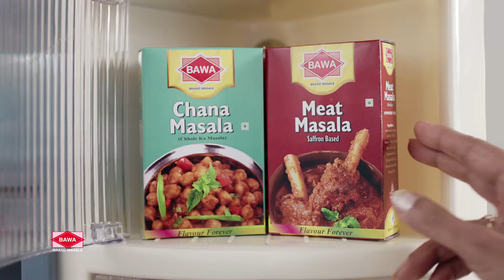BAWA MASALA 45 SEC 290916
Anita Hasnnandani, Nandita Puri & Naiyar Jaffri for Bawa Masale